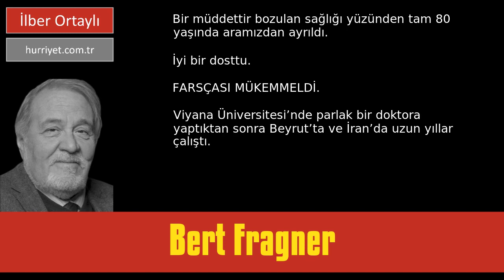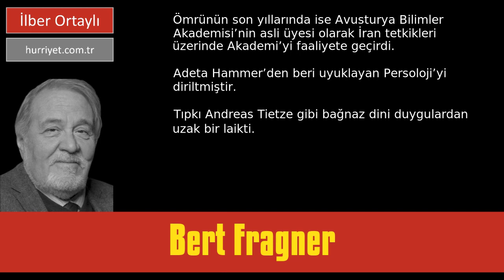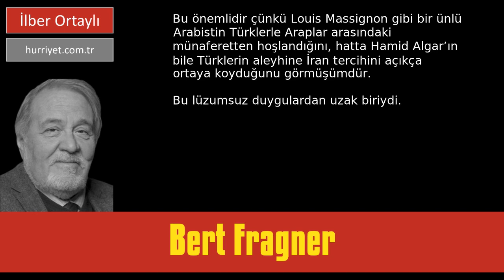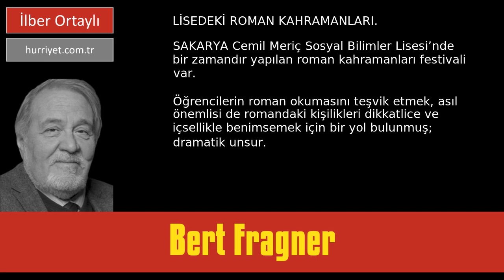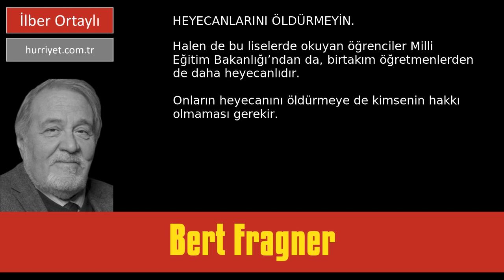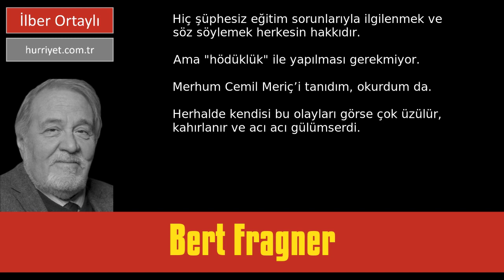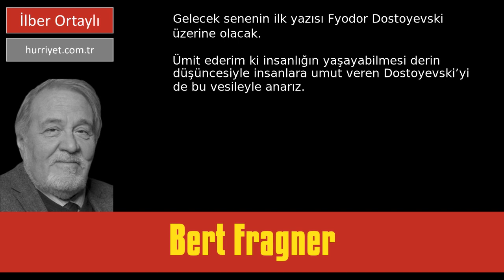İlber ORTAYLI Sesli Köşe Yazısı 🎧 Bert Fragner 2 Ocak 2022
İlber Ortaylı - hurriyet.com.tr - Bert Fragner - 2 Ocak 2022 tarihli yazısının seslendirmesi

"Bir müddettir bozulan sağlığı yüzünden Prof. Dr. Bert Fragner tam 80 yaşında aramızdan ayrıldı. İyi bir dosttu. Birçok milletin ilim cemiyetine üyeydi. Doğu dünyasını bir kültürler birliği olarak görürdü. İran kavramının ve kimliğinin Türklerin Selçuklular dönemiyle İran’da başladığını çok açık bir ."